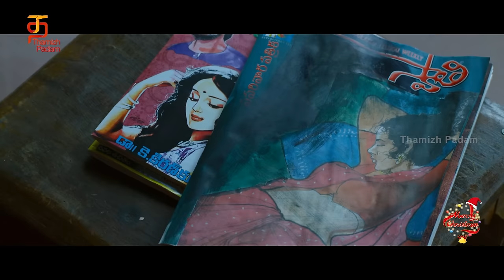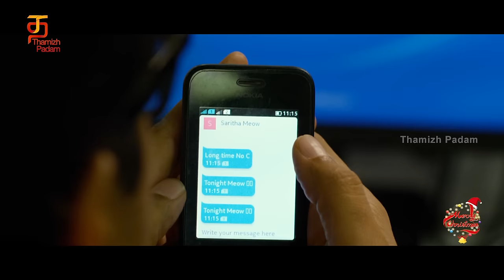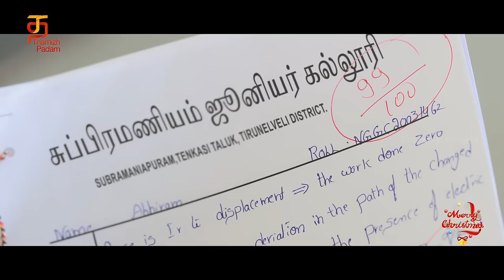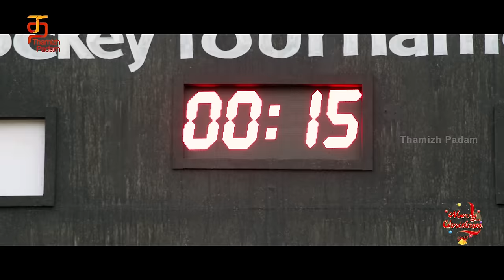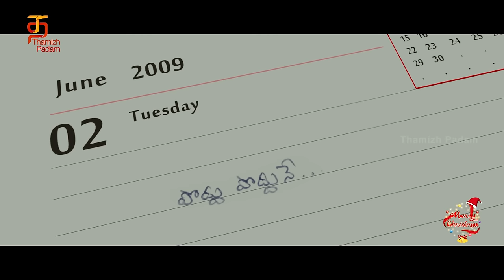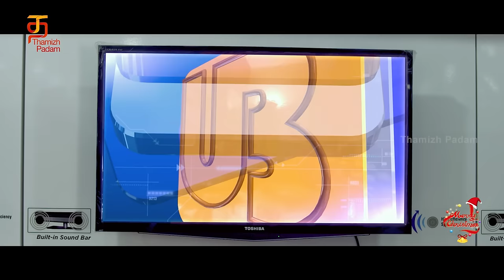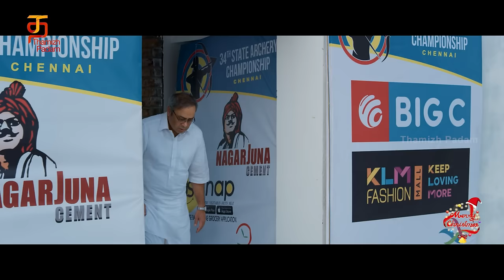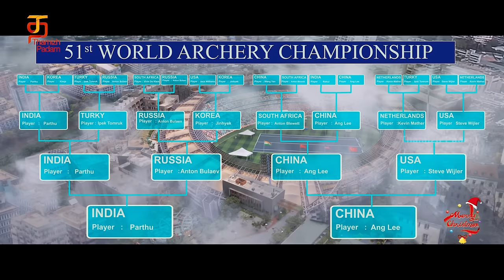Best of 2023 Tamil Full Movies 2K | Back to Back Latest Tamil Dubbed Movies 2023 | ThamizhPadam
Best of 2023 Tamil Full Movies 2K. Back to Back Latest Tamil Dubbed Movies 2023 on @Thamizhpadam

Back to Back Tamil Dubbed Movies 2023. Watch Super Hit Tamil movies Aalu Romba Busy, Thank You, Mudhal Kanave, Lakshayam this Christmas eve.